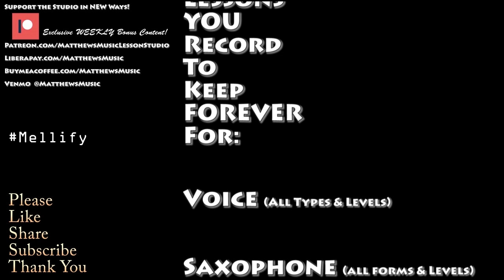REACTION Alip_Ba_Ta Pagebluk Original Finger Style Guitar Song Musicians Panel REACTS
Liberapay Liberapay is a NON-PROFIT that takes 0 fees from your donations!
Kopi Mana Kopi?